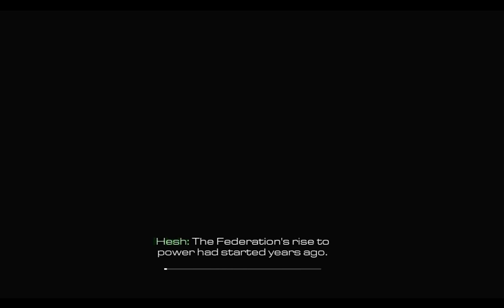Call of Duty Ghosts Gameplay Walkthrough Part 2 - Campaign Mission 2 - Brave New World (COD Ghosts)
Call of Duty Ghosts Gameplay Walkthrough Part 2 includes Campaign Mission 3: Brave New World of the Single Player Campaign for Xbox One, PS4, Xbox 360, PS3 and PC. This Call of Duty Ghosts Gameplay Walkthrough will include my Review, all Single Player Campaign Missions and the Ending.